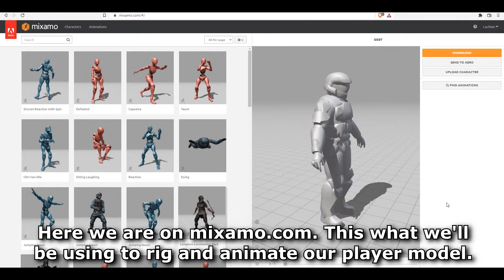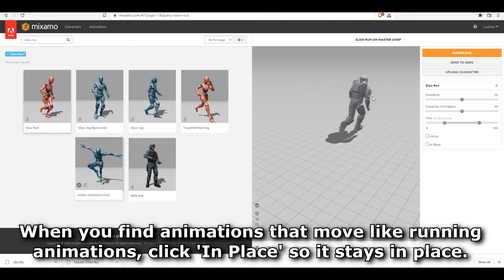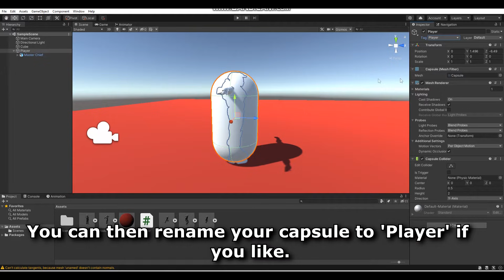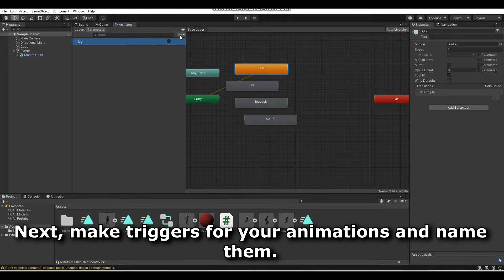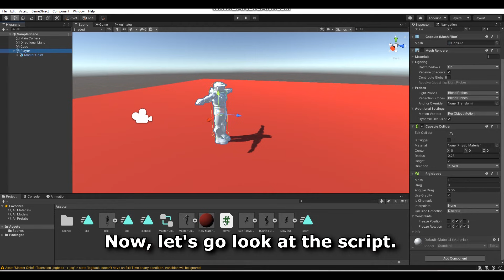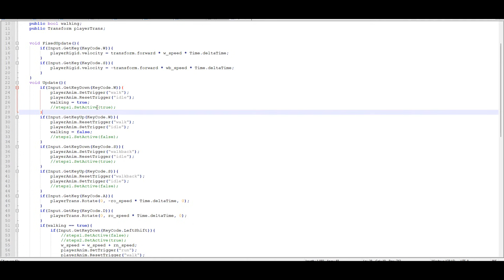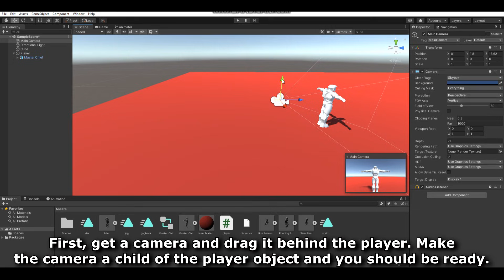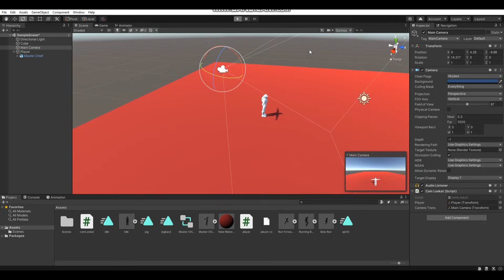Basic Third Person Character Controller in Unity - Unity C# Tutorial 2022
In this Unity tutorial, I teach you guys how to make a basic third person character controller in Unity using the C# programming language. This character controller allows you to jog (forward and back), sprint, and rotate around for basic player movement. I also show a few easy camera methods as well.